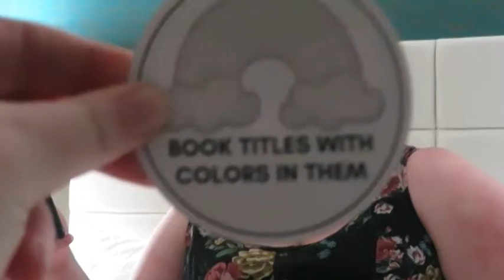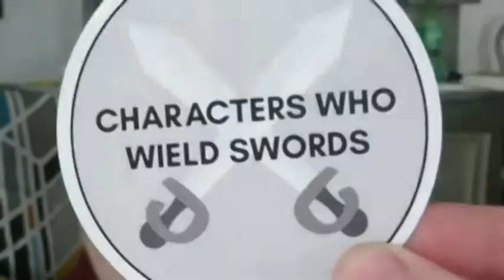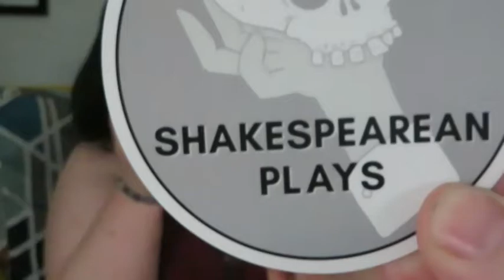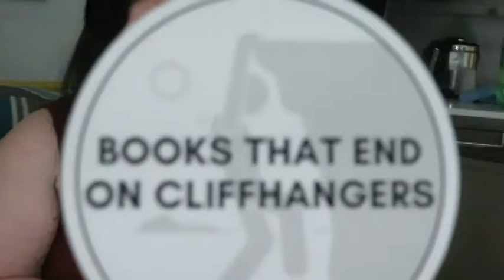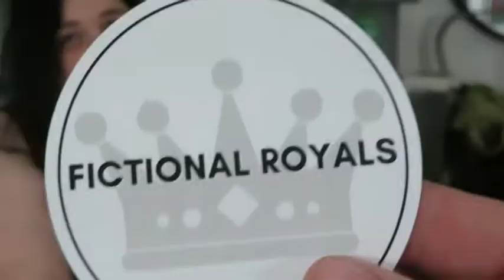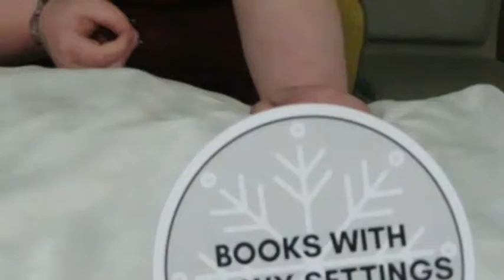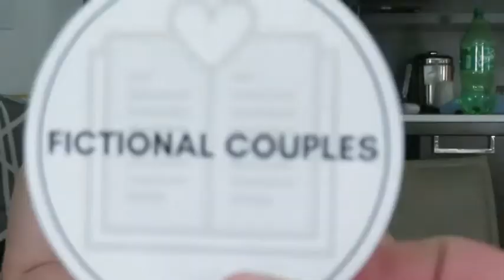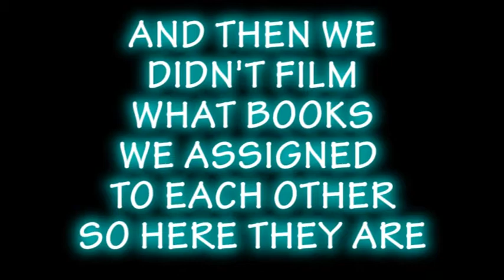We Know Three Books! Playing Owlcrate's New Card Game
ref=dbs_p_ebk_r00_abau_000000